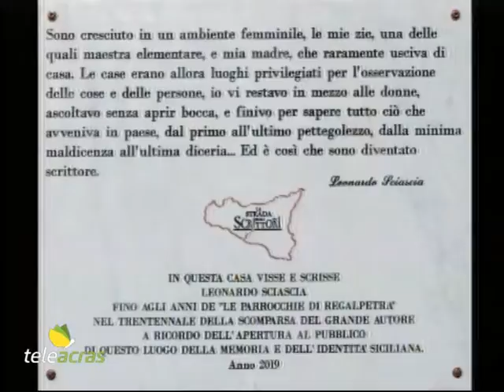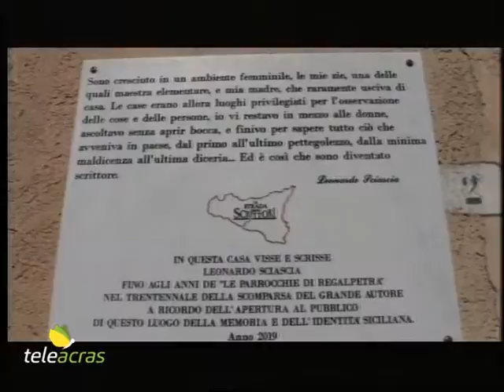Teleacras - Sciascia, una targa a "casa delle zie"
A Racalmuto è stata collocata dall'associazione "Strada degli Scrittori", su una delle pareti della casa di Largo Monte a Racalmuto in cui Leonardo Sciascia visse per diversi anni, una targa che ricorda il "Maestro di Regalpetra". L’affissione è stata compiuta in presenza di Felice Cavallaro, direttore della "Strada degli scrittori",  e di Pippo Di Falco, l'intellettuale che ha recentemente acquistato la "casa delle zie" di Sciascia per renderla una Casa museo. La targa riporta una frase di Sciascia che rievoca l'importanza per la sua formazione di tale luogo, inserito nel 2014 tra i luoghi della Memoria e dell'Identità siciliana della Regione Siciliana. Le interviste a Felice Cavallaro e a Pippo Di Falco…